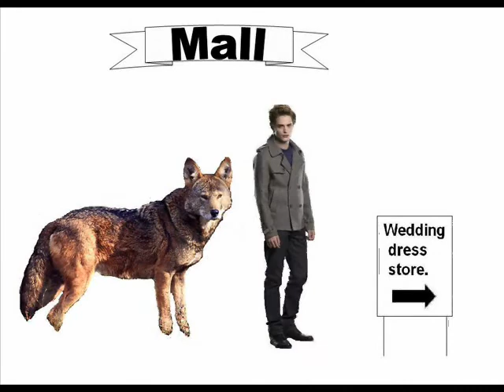The Jake and Nessie Chronicles: Episode 3- Dress Shopping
With the (interesting) bachelorette party out of the way and the wedding not too far off, its time for Nessie to pick out the most important dress of her life. That shouldn't be too hard, especially with someone as fashionable and awesome as Alice for a Maid of Honor, right? Right?

Alice terror music: Jaws Theme